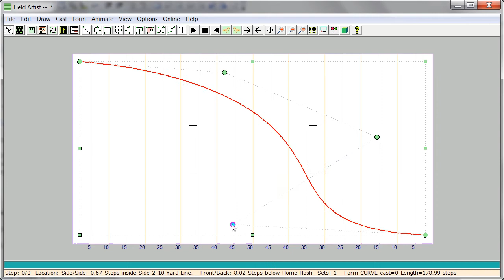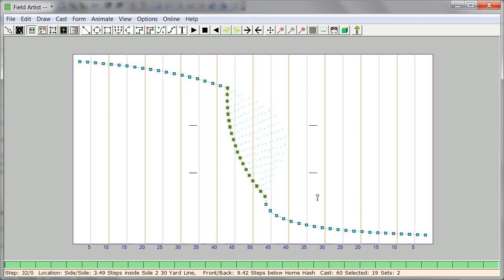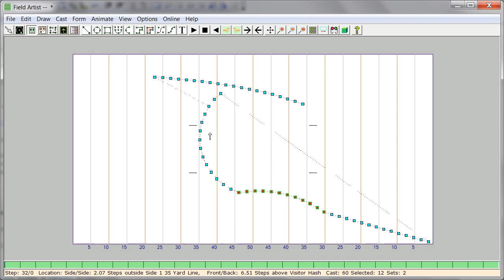Field Artist: Creating With Curves (turn on CC)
Help video about the Bezier curve in Field Artist. Please turn on closed captions to view remarks.